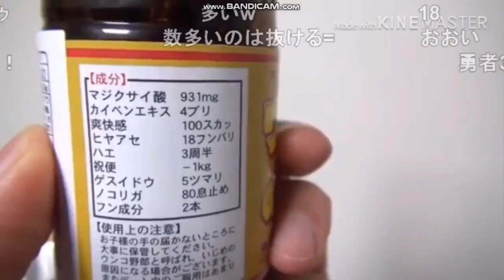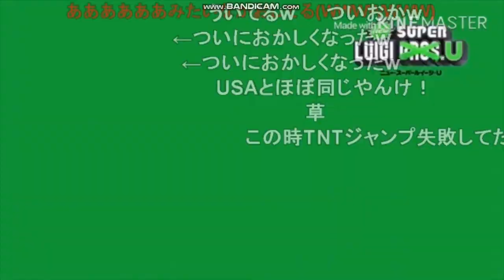【コメ付き】NewスーパーオナキンU ○V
作者：EEE さん